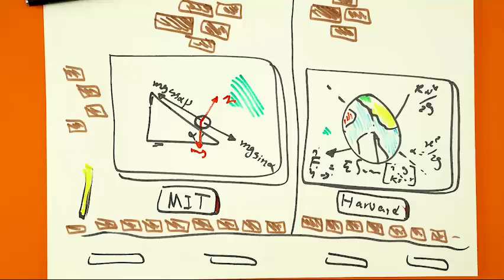فرزند_ایران فیلسوف و نویسنده ، سید حسین نصر